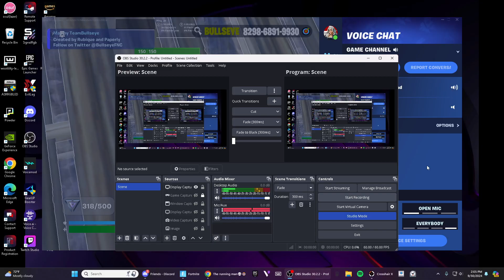Is this considered bullying